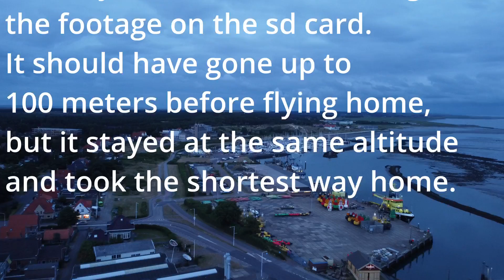Almost crashed my drone into Brandaris Lighthouse Terschelling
I almost crashed my DJI Mini 2 into the Brandaris Lighthouse on Terschelling.

It was a beautiful day and I flew my DJI mini 2 from the harbor to the lighthouse. With full connection, I tried to circle the Lighthouse, but then I lost the connection and the drone started the Auto Return Home. After 20 seconds or so full connection returned and I was able to control the drone again and fly it safely home.

I have the auto return height set to rise to 100 meters, so the 56 meters of Brandaris Terschelling should not be an issue.  I only noticed two days later when I reviewed my SD card footage, that I almost crashed into the lighthouse. The drone stayed at the same altitude and took the shortest way home. But as this drone has no obstacle avoidance sensors, this could have gone very wrong. Not only for losing the drone but more important damaging the radar or antenna on the lighthouse.

That was too close for comfort.
I apologize to the lighthouse crew because it was a dumb move to try and circle the tower. I will never try this again.